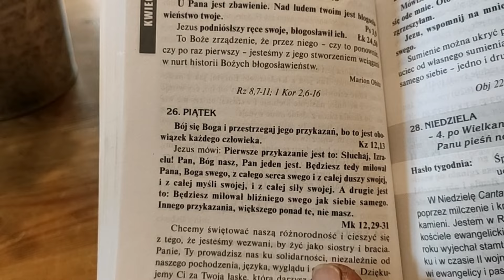Slova naděje - 26.4.2024 - Bohdan Taska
Bogdan Taska wspomina tegoroczną Miss World ze Śląska, która mu zapewne zaimponowała. A w jakim związku z tekstem na dzisiejszy dzień? Posłuchajcie Państwo.